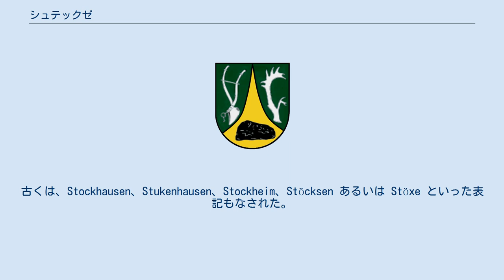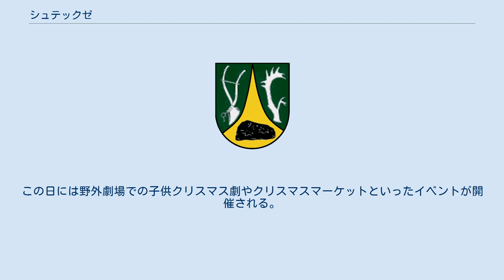シュテックゼ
シュテックゼ (Stöckse) は、ドイツ連邦共和国ニーダーザクセン州のニーンブルク/ヴェーザー郡東部に位置する町村（以下、本項では便宜上「町」と記述する）で、ザムトゲマインデ・シュタインプケを構成する町村の一つである。
 シュトック背はランゲンダム（ニーンブルク/ヴェーザーの市区）とシュタインプケとの間の州有林クレーゼの真ん中に位置しており、郡道3号線および5号線に面している。
 自治体としてのシュテックゼはシュテックゼ村落とヴェンデン集落（ローエ集落を含む）とからなり、ザムトゲマインデ・シュタインプケを構成する町村の一つである。
 シュテックゼに関する最初の文献記録は1180年のヘルフォルト修道院の所領目録である。
古くは、Stockhausen、Stukenhausen、Stockheim、Stöcksen あるいは Stöxe といった表記もなされた。
ヴェルペ管区の廃止後、シュテックゼの運営はニーンブルク管区に引き継がれた。
 シュテックゼの町議会は11議席からなる。
 シュテックゼでめざましいものは屋外劇場である。
この劇場はシュテックゼ中心部の小さな森の中にあり、700席の観客席を有している。
低地ドイツ語による喜劇や笑劇、あるいは「子供のために子供が演じる」をモットーとする子供劇が上演される。
野外劇場はこの他に、様々な種類の特別な催しが行われる住民に愛されている劇場である。
 毎年12月の第2週末に旧学校で「デルプヴィーナハト」（村のクリスマス）が行われる。
この日には野外劇場での子供クリスマス劇やクリスマスマーケットといったイベントが開催される。